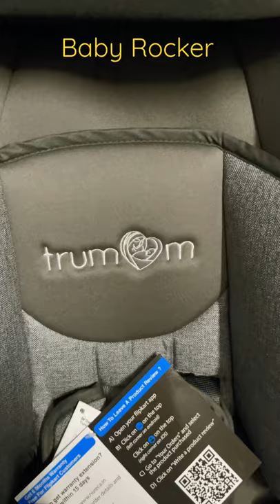ROCKER FOR BABY BY TRUMOM….